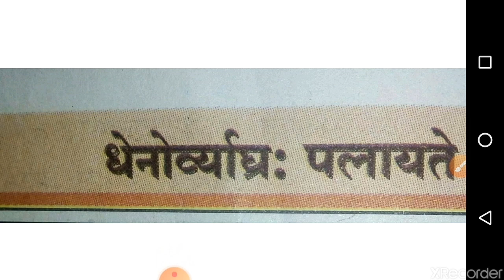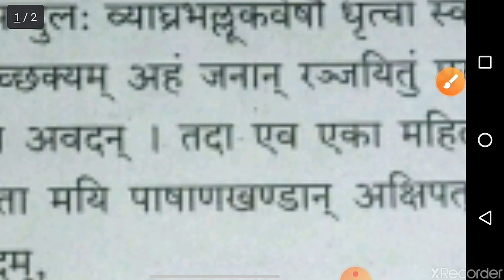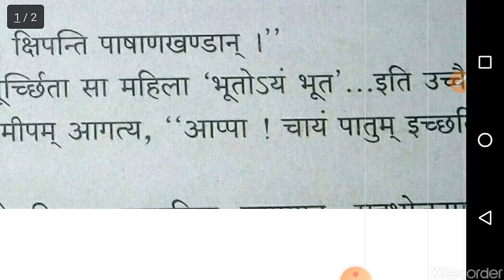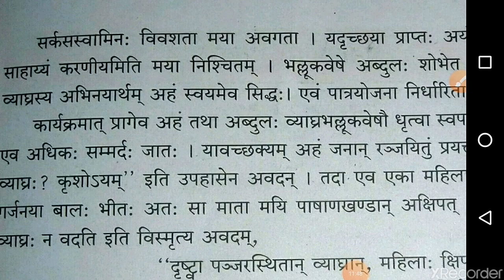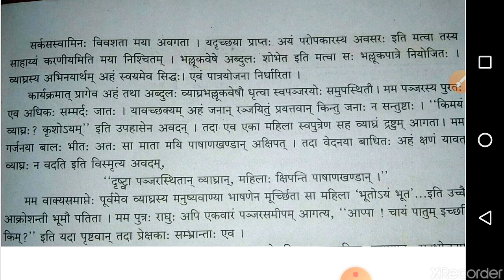धेनोव्याघ्रः पलायते भाग 2-10th semi-mm-em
Chate Sambhajinagar Branch